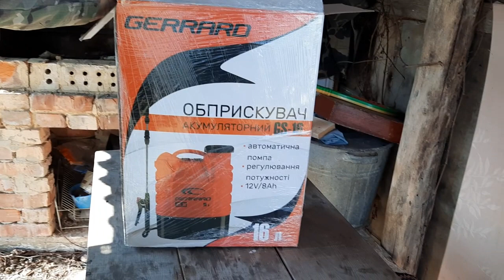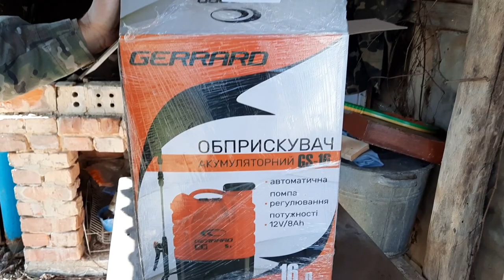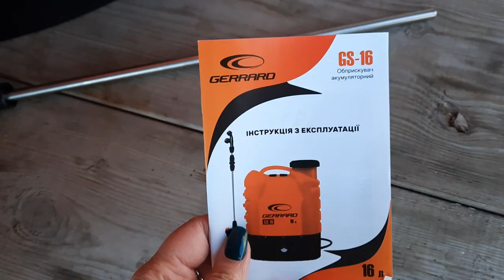ОБЗОР И РАСПАКОВКА/Опрыскиватель аккумуляторный Gerrard GS-16 16 л